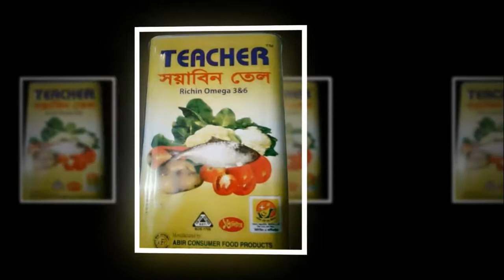শিশু অপহরণের ঘটনায় আসামিদের স্বীকারোক্তিমূলক জবানবন্দি প্রদান